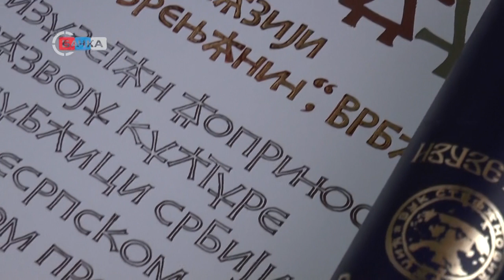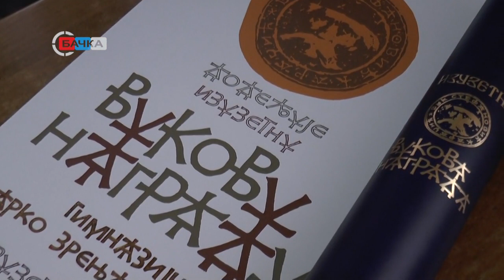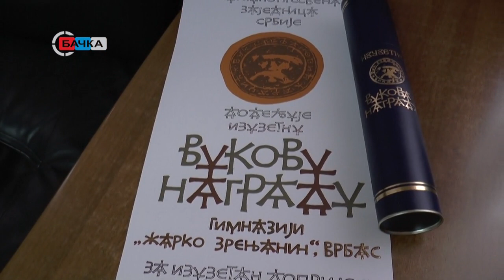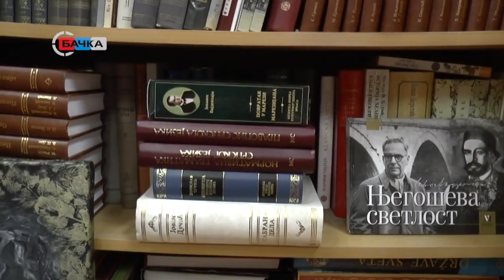23 02 2022 Vrbaska Gimnazija dobitnik izuzetne Vukove nagrade za obrazovanje